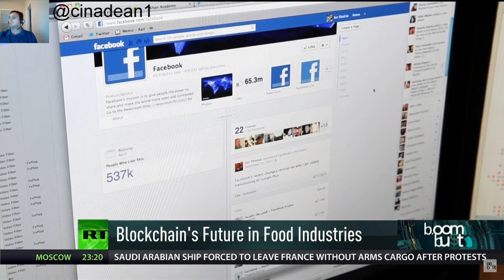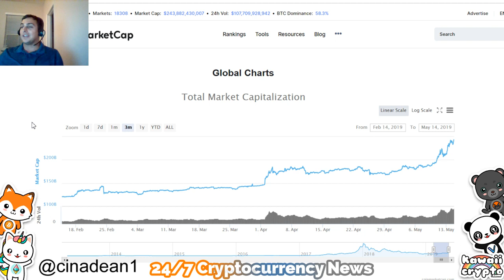New AI Technology | RT News